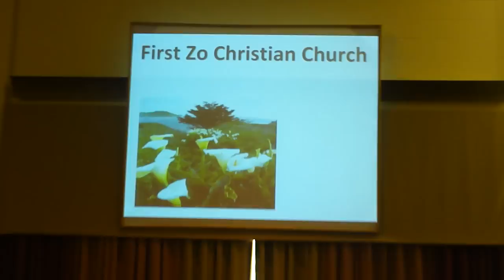FZCC ZO NGAIH CING